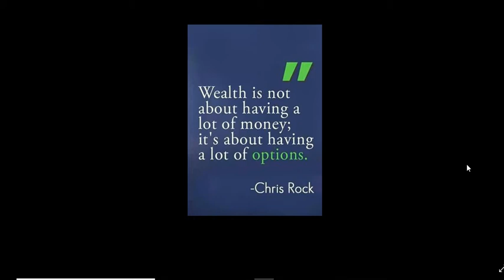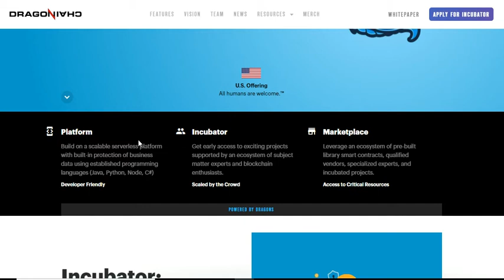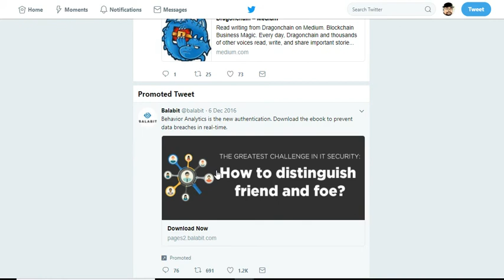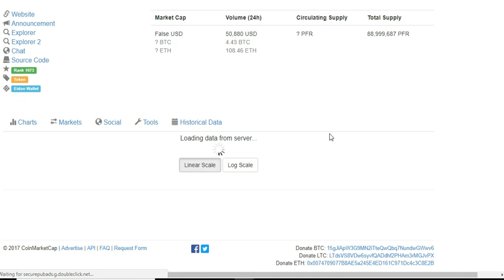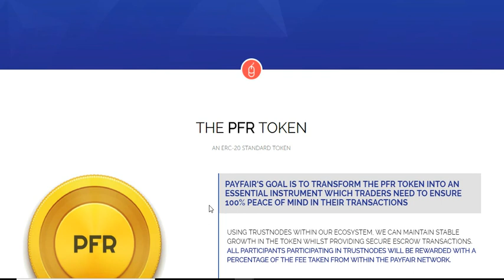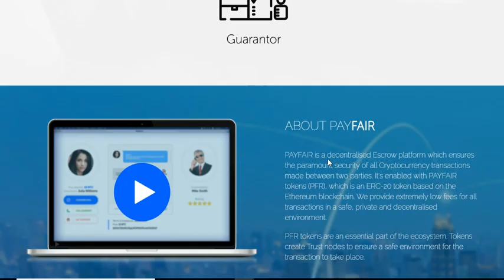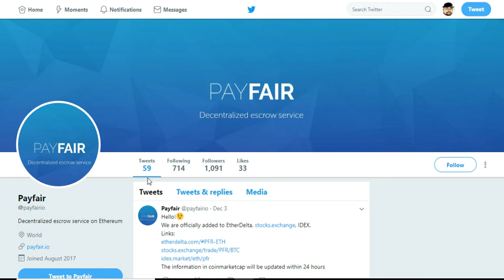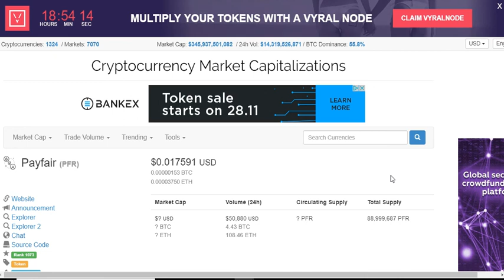New Coins Added To Coinmarketcap.com Today! 12-4-2017 - Dragonchain - Payfair LitecoinGold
I will give a review of the new coins added to coinmarketcap.com in the last 24 hours.

Start here with Coinbase. Invest $100 and get $10 back!

Bitcoin for Life!